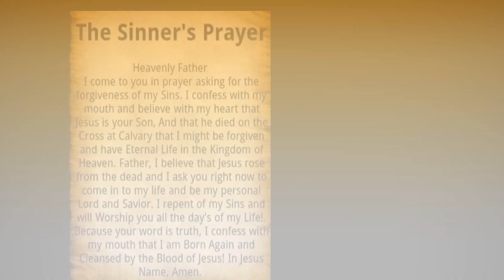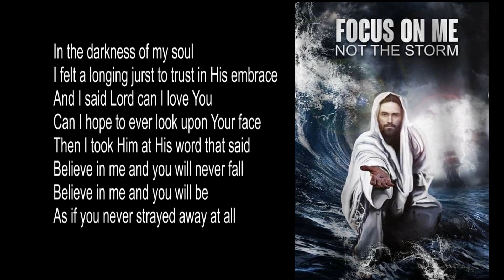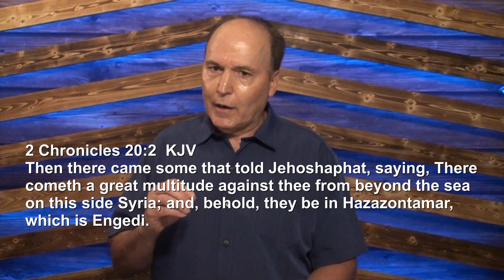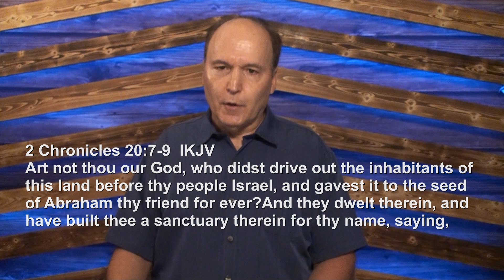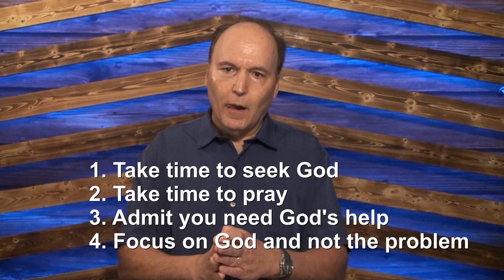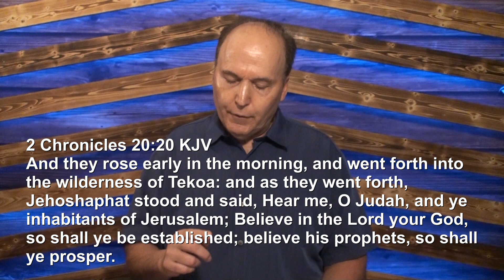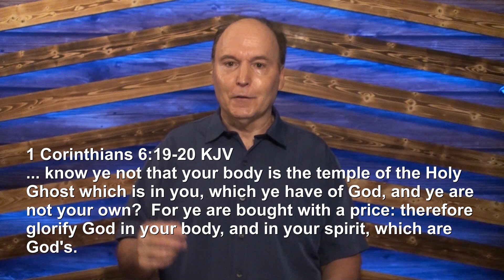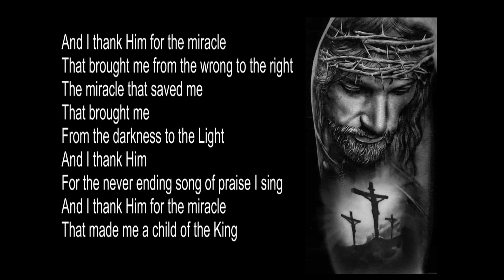Sunday 09/27/2020 You're Going to Make It, Video - Pastor Tim Roames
Thank Him For The Miracle  CCLI Song # 3899162
Southern Faith Songs (Admin. by Music Services, Inc.)
GoodNewsChristianCenter Messages